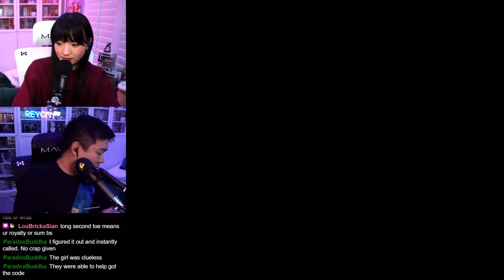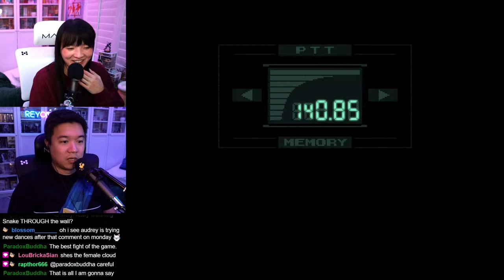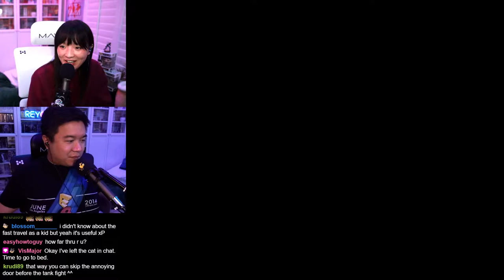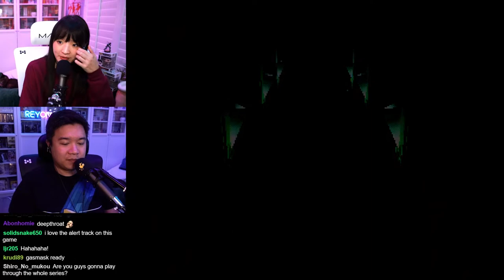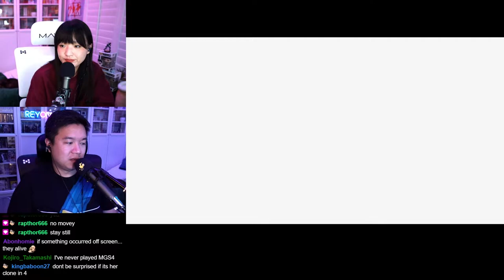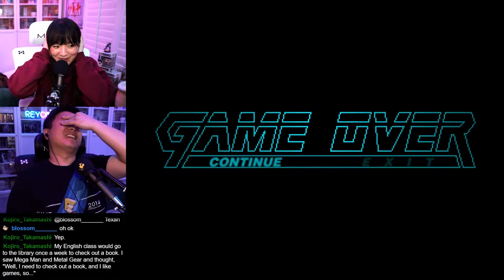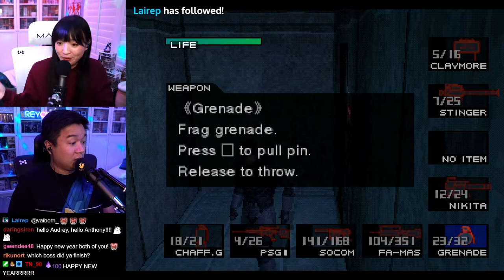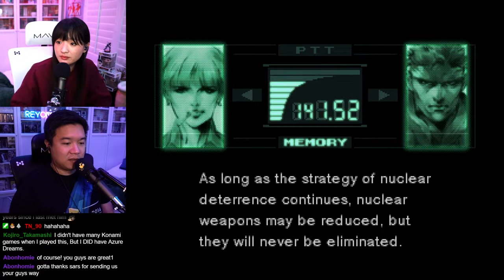A Hind D?! - [Part 3] Reyony Streams Metal Gear Solid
(Streamed on January 5th, 2022) In this part, we face off with a particularly formidable member of FOXHOUND, Psycho Mantis. Afterwards we make our way through the Shadow Moses facility and eventually face off against a tough aerial enemy.